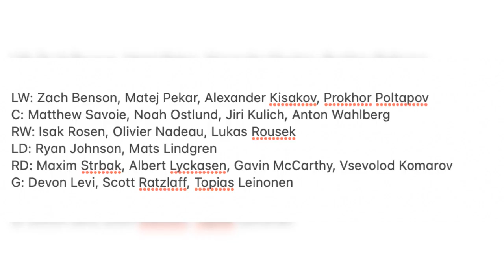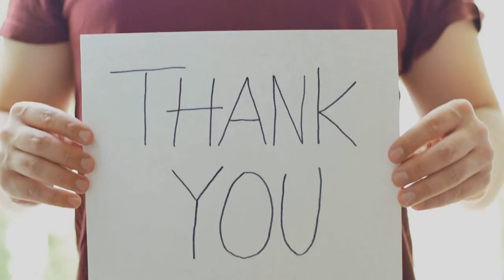The Buffalo Sabres will win the Atlantic division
The Buffalo Sabres, currently holding the longest active playoff drought in the NHL since their last appearance in the 2010-11 season, are tied with the New York Jets for the longest active playoff drought across MLB, NBA, NFL, and NHL.

In an exciting turn of events, I firmly believe that this season will mark the Buffalo Sabres' return to the NHL playoffs, and not only that, they will emerge as the champions of the Atlantic Division.